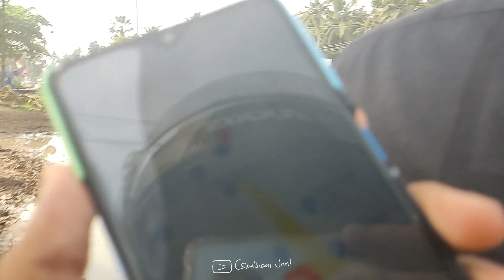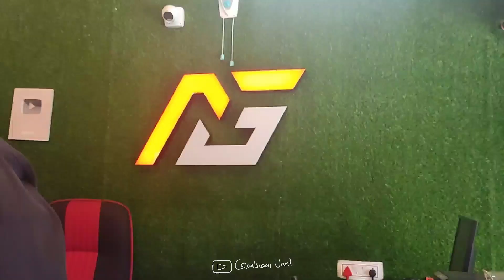ചെക്കന്റെ ലുക്ക് അങ്ങ് മാറ്റി🔥flicker modification || gouthamunni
Next gear automotive

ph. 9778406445